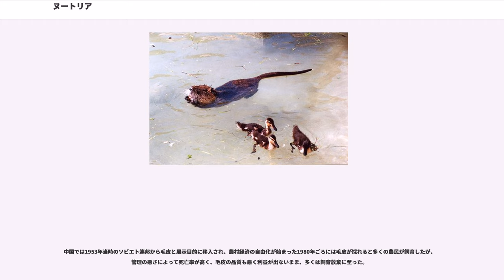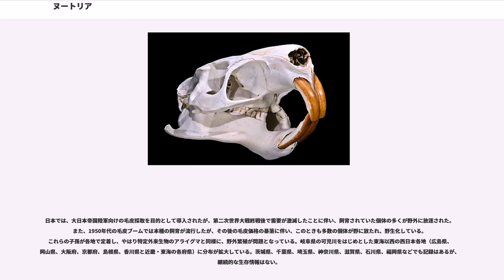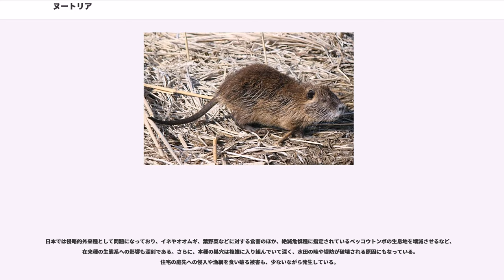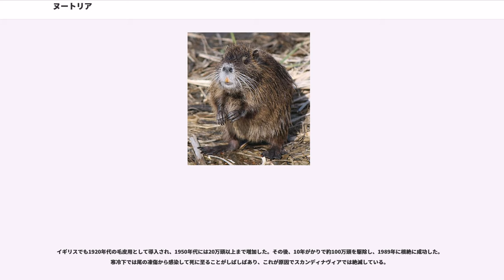ヌートリア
ヌートリア（Nutria、、学名: ）は、ネズミ目（齧歯目）ヌートリア科に属する（以前はカプロミス科に分類されていた）哺乳類の一種。別名は沼狸。南アメリカ原産。日本には本来分布していない外来種で、特定外来生物による生態系等に係る被害の防止に関する法律では指定第一次指定種に分類されている。

かつての日本では、沼狸（しょうり、ぬまたぬき）、海狸鼠（かいりねずみ）、洋溝鼠（ようどぶねずみ）、舶来溝鼠（はくらいどぶねずみ）などとも呼んだ。

「ヌートリア」とはスペイン語でカワウソ（の毛皮）を意味し、原産の南米では本種のことを「Coipo」と呼ぶ。英名でも「Nutria」より「Coypu」の方が一般的である。

南アメリカを原産地とするが、毛皮を取るために移入したものが野生化し、北アメリカ、ヨーロッパ、日本を含むアジアに帰化して分布する。

頭胴長40-60 cm、尾長30-45 cm、体重5-9 kgの大型の齧歯類である。水辺の生活に適応しており、泳ぎが得意で5分以上潜水することもある。体つきはドブネズミなどに似るが、耳が小さく、後ろ足の第1指から第4指までには水かきがある。オレンジ色の大きな前歯も特徴的。また、水上でも授乳できるよう、乳首がやや背中寄りについている。

歯式は、1/1・0/0・1/1・3/3＝20。
半水性で、池沼や流れの弱い河川の岸辺の土手などに巣穴を掘り、普通は雌雄のペアで生活する。結氷するような寒冷地では、生息できない。

主食は、マコモやホテイアオイなどの水生植物の葉や地下茎である。明け方と夕方に活発な採餌のための徘徊行動が見られ、日中は巣穴で休息していることが多い。雌は定住的で、雄に比べて行動範囲は狭い。若い個体は、新しい縄張りを求めて移出する。

季節を問わず繁殖し、年に2・3回出産する。妊娠期間は約4か月で、平均5匹の子を産む。十分に発達してから生まれるため、丸1日後には泳げるようになり、3日後くらいには早くも成体と同じ餌を摂り始める。その後、約半年で性成熟する。寿命は5-8年程度。

生態はマスクラットによく似ており、形態も類似しているため、混同されることがある。

丈夫で育てやすく、柔らかい上質な毛皮が安価に入手できるため、第二次世界大戦頃には軍隊の防寒用飛行服の裏地として、世界各国で飼育された。

日本では1939年にフランスから150頭が輸入され、飼育が奨励された。当時は軍隊の「勝利」にかけて「沼狸」（しょうり）と呼ばれ、1944年ごろには西日本を中心に全国で4万頭が飼育されていた。

中国では1953年当時のソビエト連邦から毛皮と展示目的に移入され、農村経済の自由化が始まった1980年ごろには毛皮が採れると多くの農民が飼育したが、管理の悪さによって死亡率が高く、毛皮の品質も悪く利益が出ないまま、多くは飼育放棄に至った。

生肉にはタンパク質20-21%、脂肪4-10%が含まれている。中国、特に広東省や広西チワン族自治区の広東料理では、「野味」と呼ばれる各種野生動物の料理（ジビエ）が珍重されており、ヌートリアも省区内や江西省などで飼育されたものであるが、食用にされている。料理店では「鼠」という字を避け、「海龍」と呼ばれる場合がある。炒め物や揚げ物にする例が多い。1965年ごろ、広州動物園の中で経営されていた鶯園という野味料理店では、酢豚を応用した「糖醋海狸鼠」という料理が出されており、イノシシに似た食味であったという。

日本では、大日本帝国陸軍向けの毛皮採取を目的として導入されたが、第二次世界大戦終戦後で需要が激減したことに伴い、飼育されていた個体の多くが野外に放逐された。また、1950年代の毛皮ブームでは本種の飼育が流行したが、その後の毛皮価格の暴落に伴い、このときも多数の個体が野に放たれ、野生化している。これらの子孫が各地で定着し、やはり特定外来生物のアライグマと同様に、野外繁殖が問題となっている。岐阜県の可児川をはじめとした東海以西の西日本各地（広島県、岡山県、大阪府、京都府、島根県、香川県と近畿・東海の各府県）に分布が拡大している。茨城県、千葉県、埼玉県、神奈川県、滋賀県、石川県、福岡県などでも記録はあるが、継続的な生存情報はない。

日本では侵略的外来種として問題になっており、イネやオオムギ、葉野菜などに対する食害のほか、絶滅危惧種に指定されているベッコウトンボの生息地を壊滅させるなど、在来種の生態系への影響も深刻である。さら...